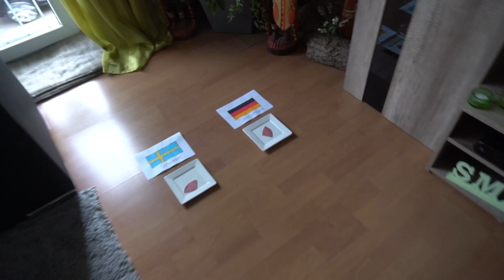Deutschland VS Schweden - Quincy Orakel - FIFA WM 2018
Et ist soweit! Die WM steht an und dieses Jahr hat mich Quincy gefragt, ob er denn nicht ein Orakel machen dürfte. Natürlich will ich ihm seinen Auftritt nicht verwehren und habe zugestimmt. Und hier ist es also, das lang erwartete QUINCY ORAKEL zur Fifa WM 2018 :D

Auf jeder Reise dabei sein hömma!